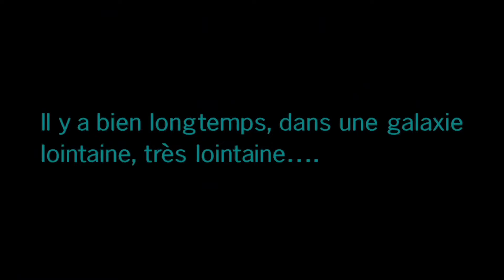Lego Star Wars : La Saga Skywalker #1 : Début d'une aventure intersidérale !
Bonjour a tous ! Bienvenue pour le début de notre aventure sur Lego Star Wars : The Skywalker Saga !